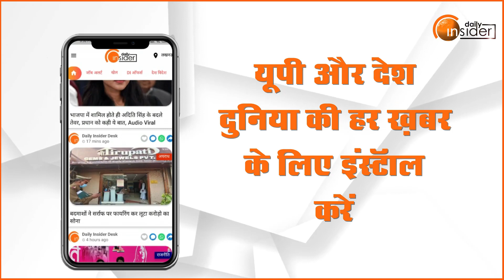Kanpur Violence पर Keshav Prasad Maurya के निशाने पर क्यों आए Akhilesh Yadav?